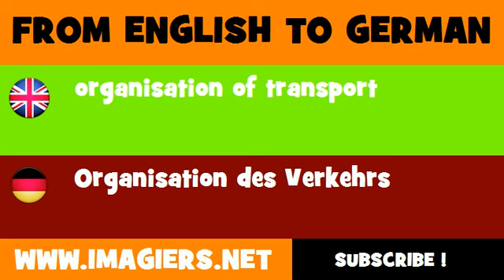FROM ENGLISH TO GERMAN = organisation of transport